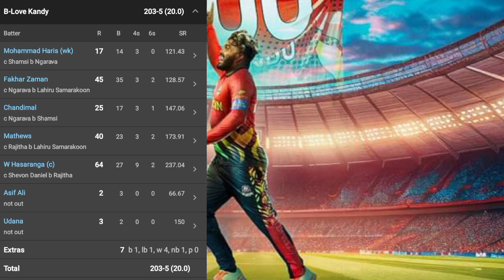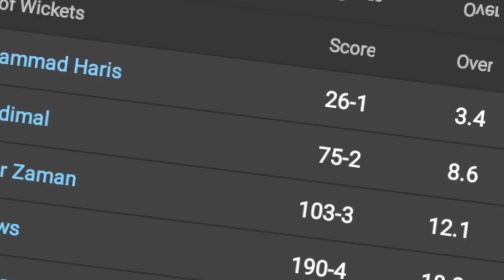වන් මෑන් ෂෝ..වනිදු හසරංග තවත් වාර්තාවක්..... wanidu hasaranga